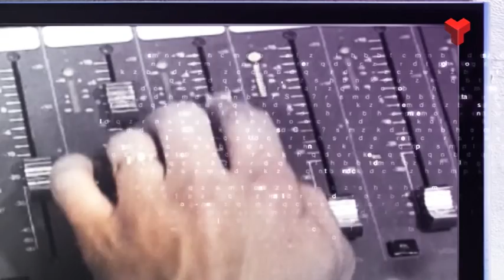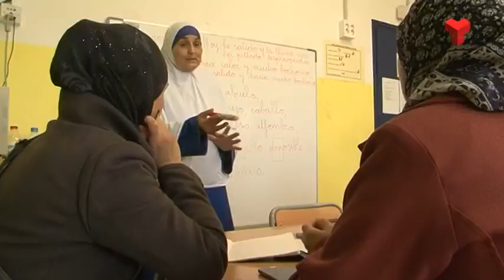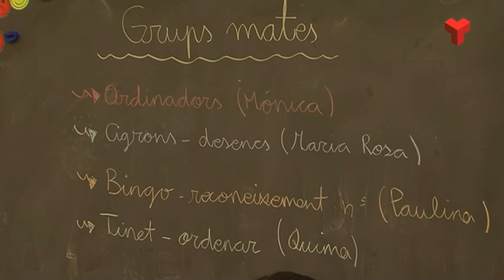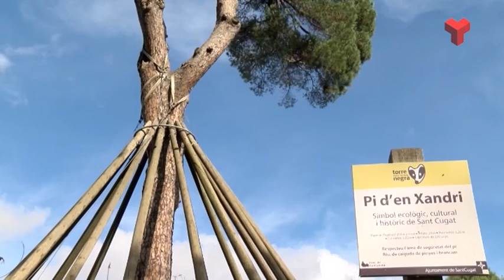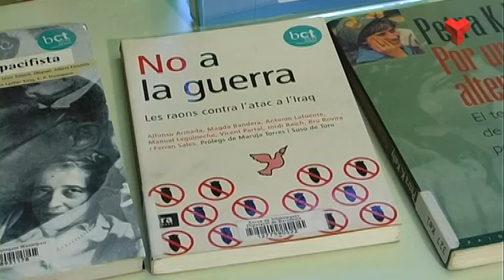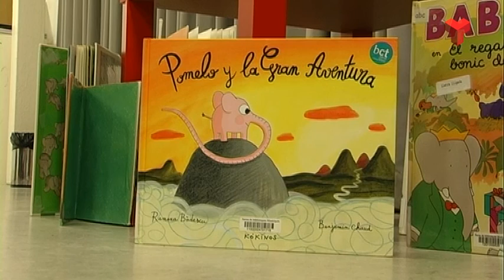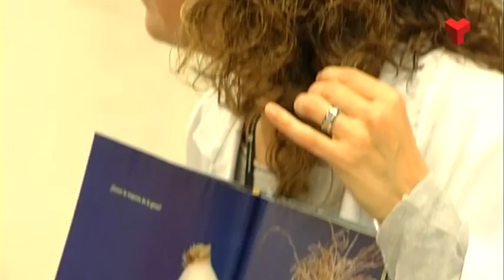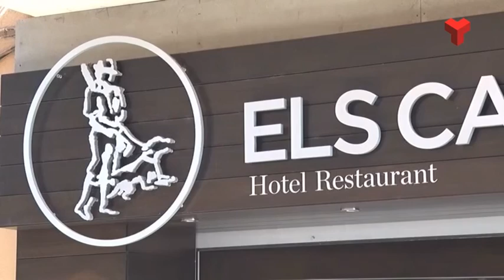La 7mana Vallès Occidental divendres 04-03-2016 de Canal Terrassa